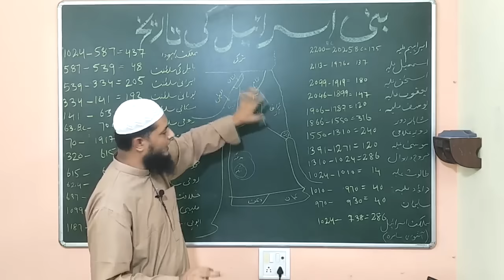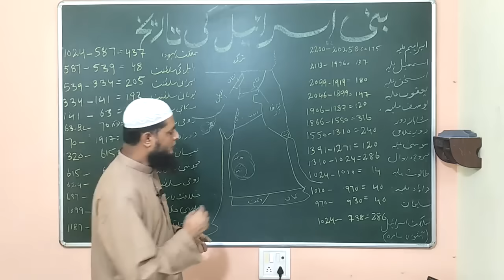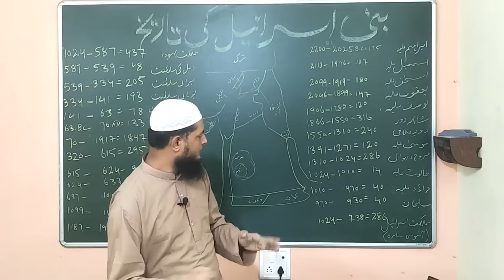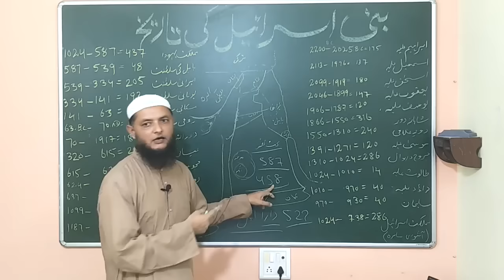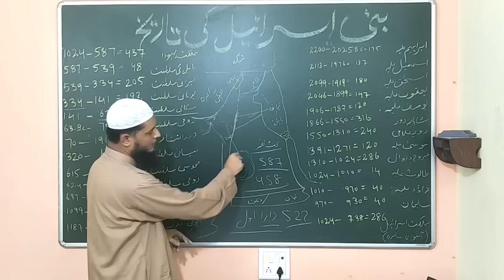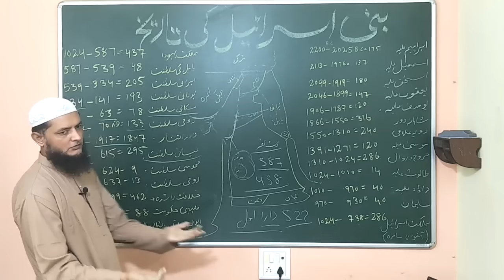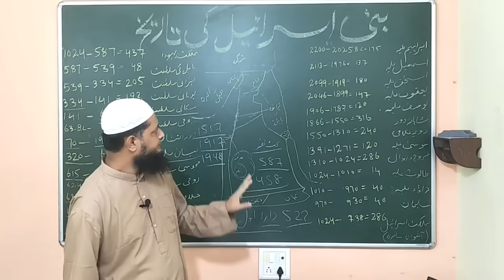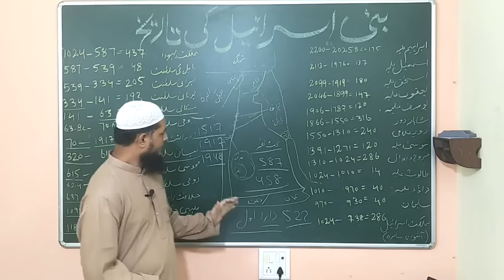01 - History Of Bani Israel (2200 BC - 1948 AD)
Topic Wise Lecture - History Of Bani Israel (The Children Of Israel)

Speaker
Inamur Rahman Yazdani Sir
 @AL-ILM Society